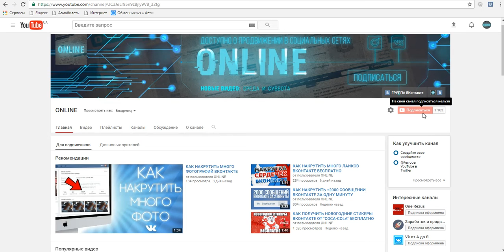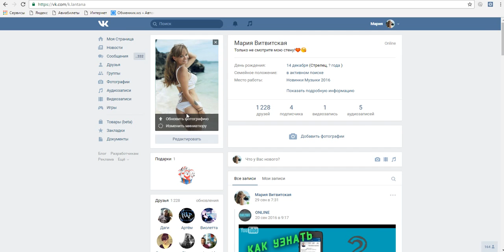КАК СДЕЛАТЬ НЕКЛИКАБЕЛЬНУЮ АВУ ВКОНТАКТЕ | АВАТАРКА НЕКЛИК В ВК | БАГИ И СЕКРЕТЫ 2017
КАК СДЕЛАТЬ НЕКЛИКАБЕЛЬНУЮ АВУ ВКОНТАКТЕ ЗА 1 МИНУТУ? | АВА НЕКЛИК В ВК | БАГИ И СЕКЕРТЫ ВК 2017
РЕКВИЗИТЫ:
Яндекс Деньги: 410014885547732